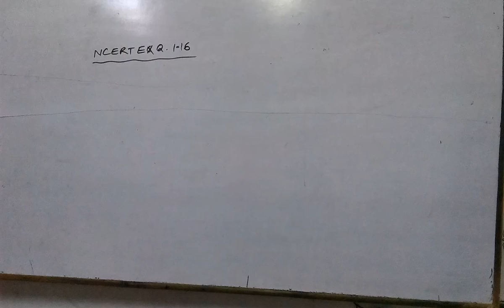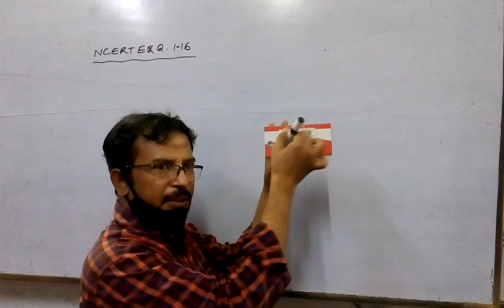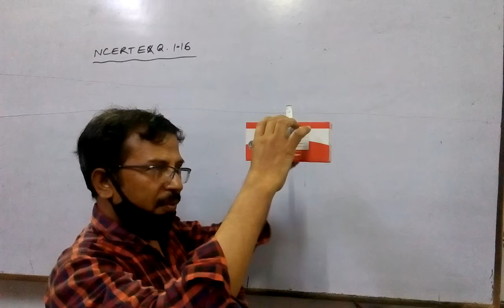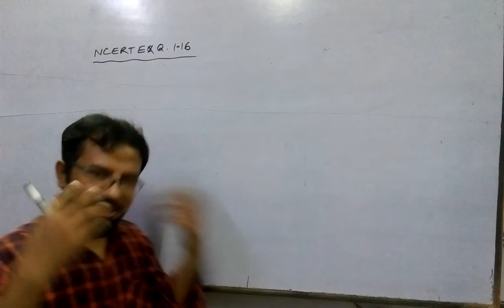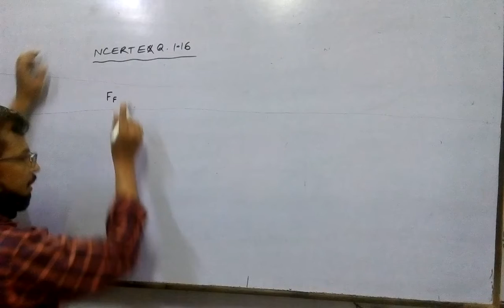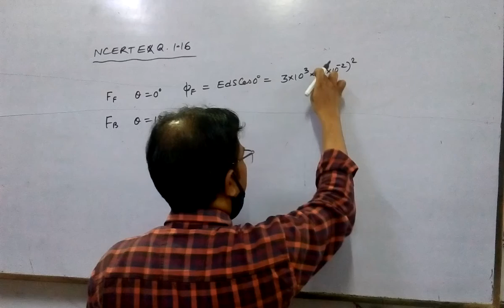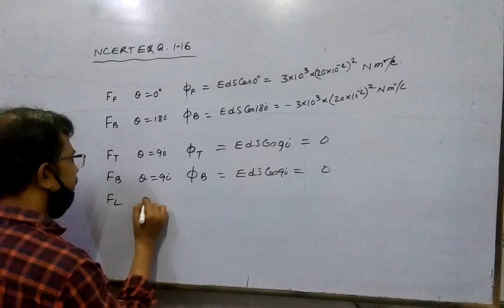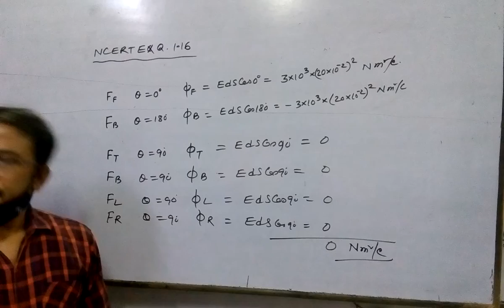12physics Gaussian law 9.3.21.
12physics Gaussian law 9.3.21.